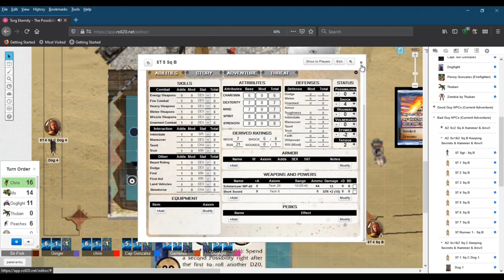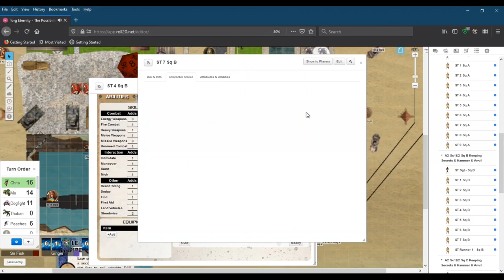Possibility War Ep024, Slow Motion, Torg Eternity, Possibility Blackout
In this episode, Captain Mo 'rescues' "Peaches" and the battle of al Qunfudah secret Nile base continues.

West End Games for Torg: Role-Playing the Possibility Wars, Original Writer for Before the Dawn: Greg Gorden

Writing, Contributions & Editing for Possibility Blackout, based on Before the Dawn: Paul Emerson, Ginger Gish, Jay Rutley, and Lee Langston.

Art Direction, Graphic Design & Illustrations: Aaron Acevedo, Talon Dunning, Bien Flores, and Gunship Revolution.

Creative Commons Artwork: Pg 4 Faberge Egg (fromrussia.com), Pg 5 Diving Suit, Pg 14 Dorothy’s House, Pg 16 Kennels, Pg 19 PBY Seaplane, Pg 36 Military Vehicles (3 pieces), Pgs 39-40 PBY Seaplane Interior (minus grid; 2 pieces), and Pg 49 Fun Meter.

Art & Illustrations by Paul Emerson: Pg 1 Family Crest, Pg 10 Incredible Digging Device Exterior, Pgs 26-7 Professor Shariff’s Journal Pages (4 pieces), Pgs 28-30 Living Land Digging Device Battle Maps (3 pieces), Pgs 31-4 Incredible Digging Device Interior Battle Maps (6 pieces), Pgs 35, 37-8 Al Qunfudah Nile Secret Base Maps (3 pieces).